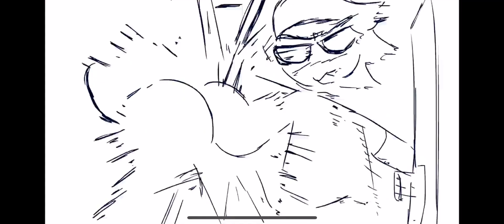M A A F I A